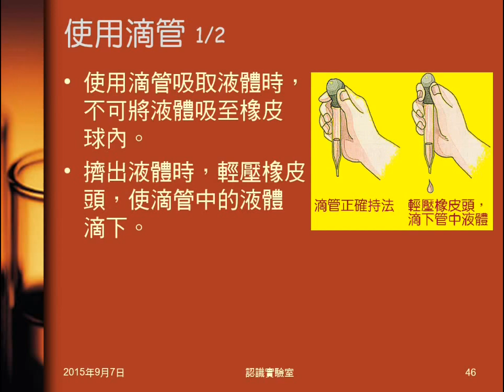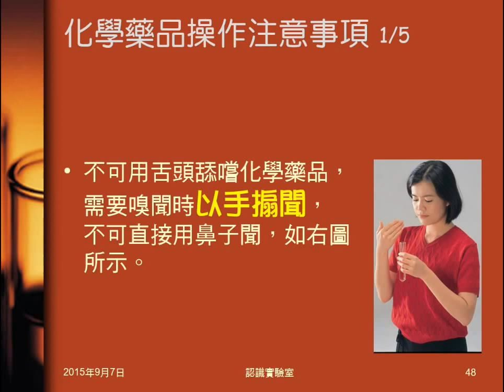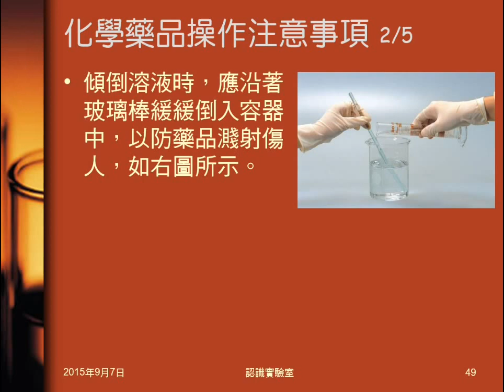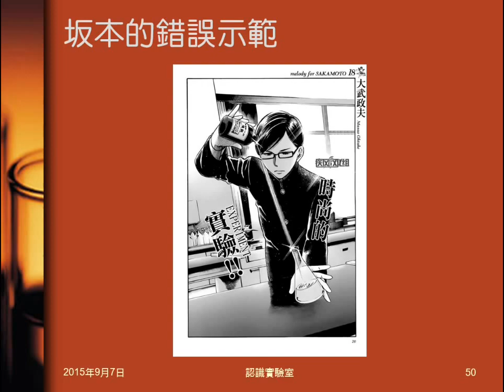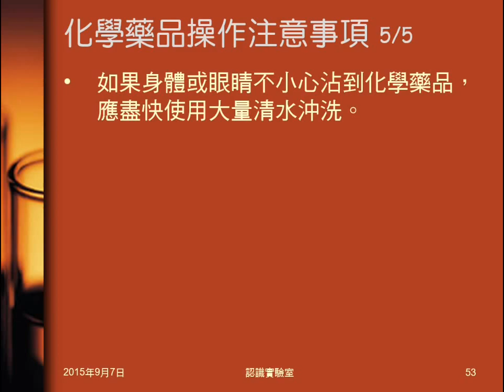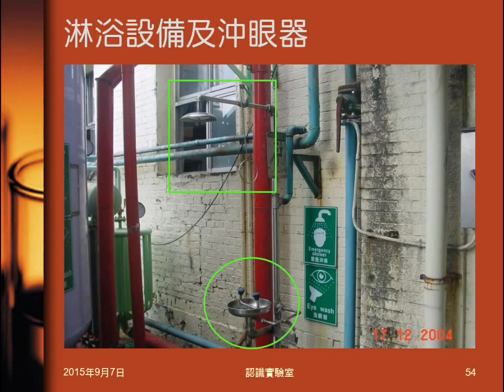104學年國二理化＿緒論07：使用滴管；化學藥品操作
說明如何使用滴管。說明化學藥品操作注意事項，包括如何嗅聞、如何傾倒溶液、如何攪拌、如何稀釋濃硫酸、如何處理沾到化學藥品。